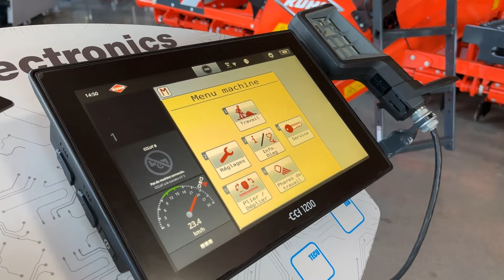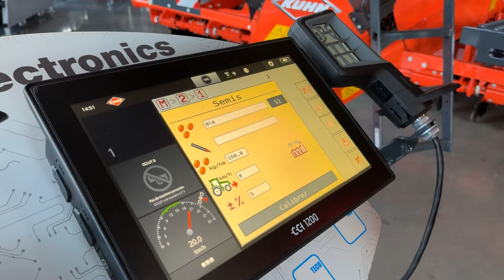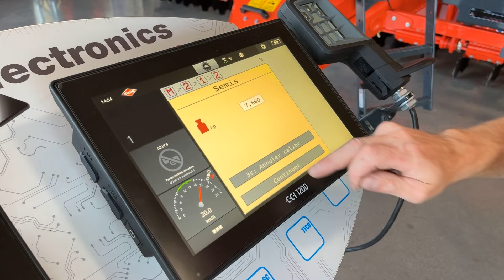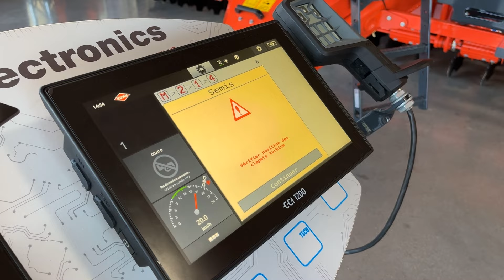Doseur semoir semis simplifié ESPRO | EPISODE 6 | KUHN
Découvrez le *doseur de notre semoir semis simplifié ESPRO.*

Frédéric, expert en semis simplifié, vous parle de la barre de semis de l’ESPRO dans un précédent épisode. Aujourd’hui, il vous présente le doseur.